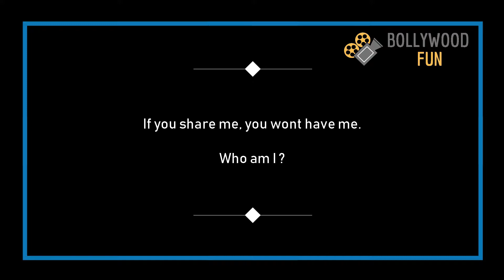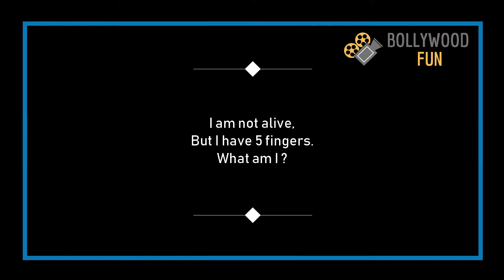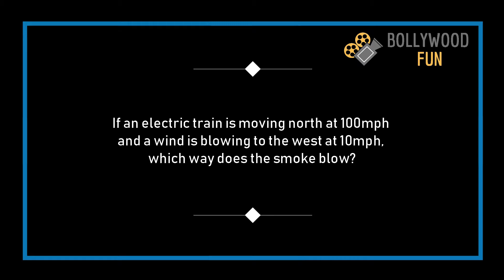Tricky Riddles That'll Stretch Your Mind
We've prepared some fun brain teasers that kids crack in no time but leave adults scratching their heads.